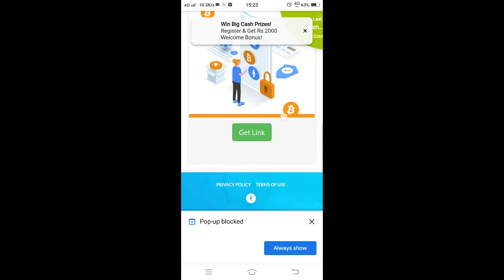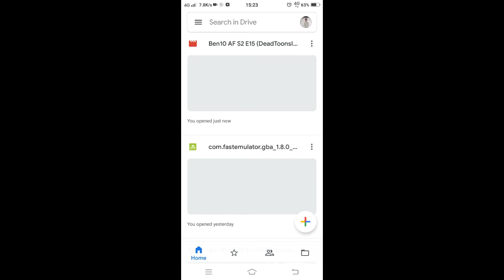Download any cartoon anime and more(nongarstic)